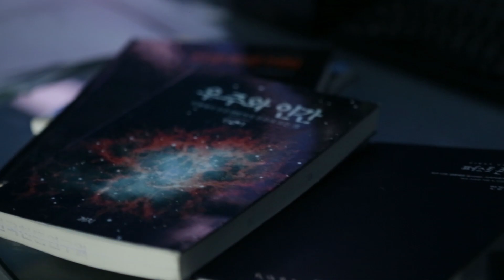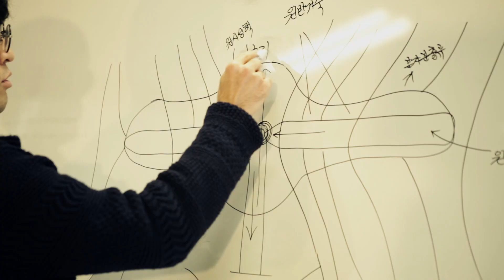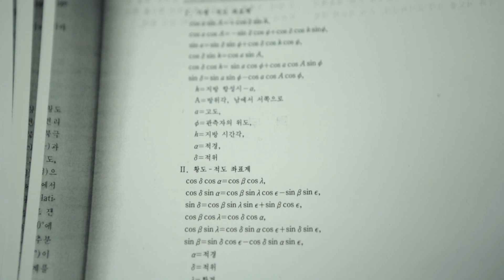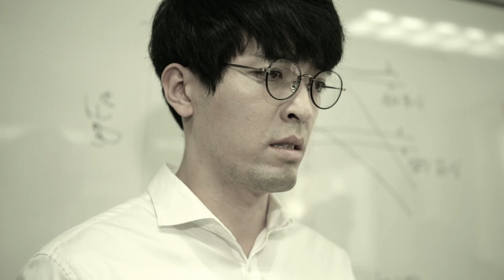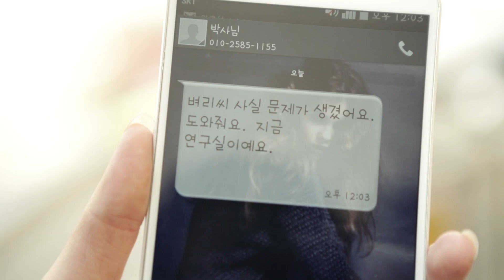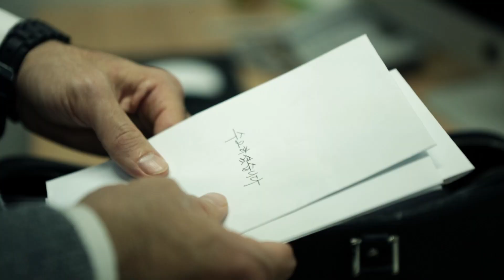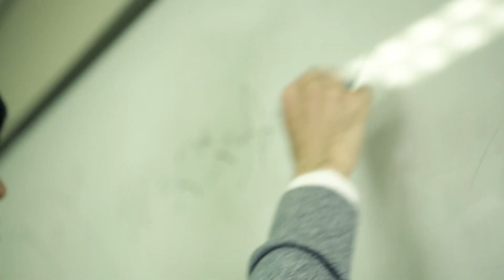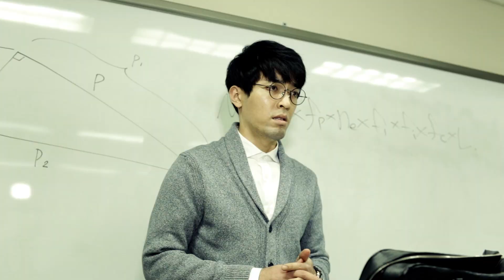ARCANE (아케인) 단편영화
Arcane movie
대전문화산업진흥원 지원
감독   이정우
각색  이시은
배우  김현우/김미진/홍의권
원작  박사님의 우주전파